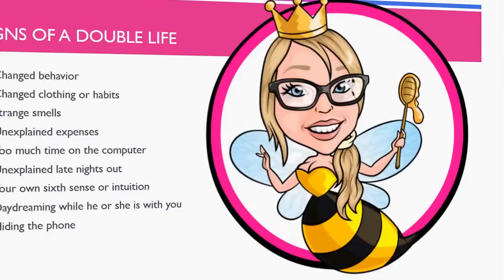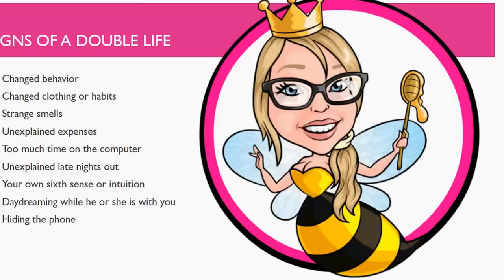The Narcissist's Double Life: Pathological Cheating, Hiding and Lying - The Psychology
Do you think your narcissist is living a double life? Are you worried they are hiding things from you, cheating or just lying to you?In this video, I'll explore the narcissist's double life and what that means.

I'll explain the psychology of why the narcissist feels a need to have this so-called double life, and I'll dig into what to watch for if you're worried your own narcissist might be living a double life.

Plus, I'll share a list of tell-tale signs your narcissist is living a double life.

Narcissistic personality disorder or NPD is a scary thing to live with - and that's an understatement for the victims of people who have NPD. Stop the gaslighting! Visit QueenBeeing.com/PERK to pick up your free Post-gaslighting Emergency Recovery Kit.

Join the QueenBeeing Universibee - the online learning and evolution center for narcissistic abuse survivors. You'll really thrive when you join this hive! today!

In the Go Ask Angie series, I respond to questions, comments and concerns sent to me by my YouTube viewers, readers from my QueenBeeing.com site and those who reach out in other ways, such as by email.

schedule a coaching appointment and/or pick up your free 5-day fear-busting email course (specially designed for narcissistic abuse survivors)